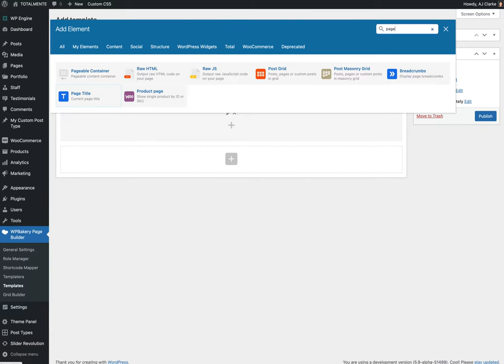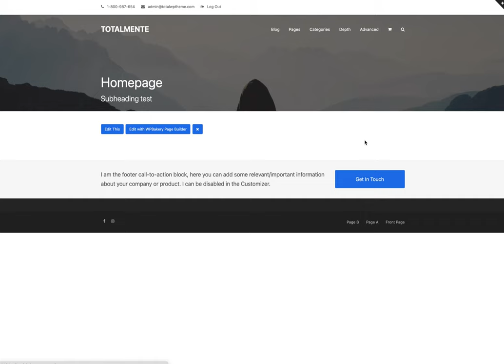How to Create a Transparent Header Template in Total WordPress Theme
This video shows you how you can create and assign a WPBakery template for your transparent header in the Total WordPress theme.